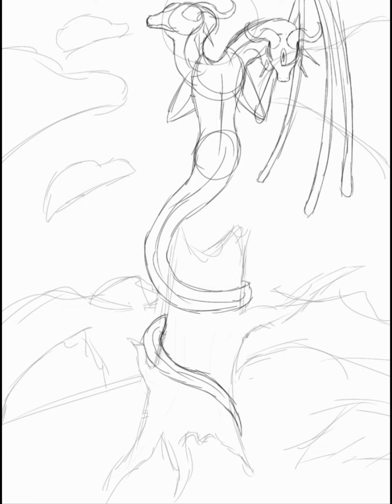Happy Halloween (15+20 sub special)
this is also a Halloween special while I was waiting for October 31st I reached 20 subs
thank you all for the support, I really appreciate it